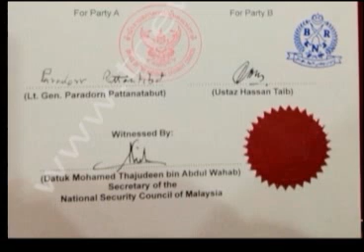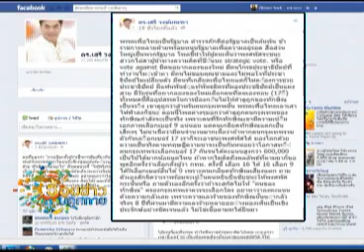ร้อยข่าวบลูสกาย 1-03-56 เบรค2